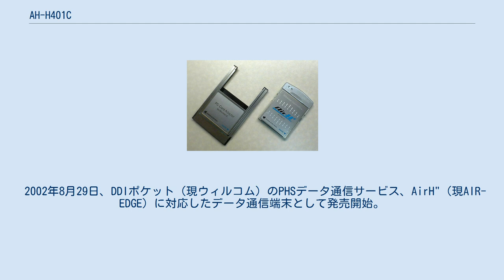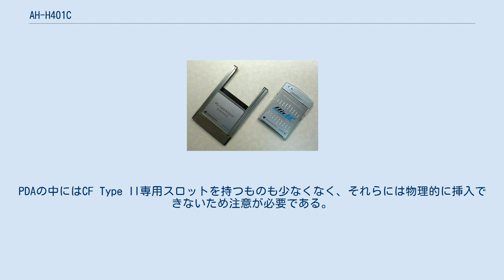AH-H401C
携帯電話端末_(ネットインデックス)
AH-H401Cおよび付属のPCカードアダプタ AH-H401Cは、本多エレクトロン（現ネットインデックス）が開発した、コンパクトフラッシュ形データ通信端末。
 2002年8月29日、DDIポケット（現ウィルコム）のPHSデータ通信サービス、AirH"（現AIR-EDGE）に対応したデータ通信端末として発売開始。
 2003年3月6日、オレンジ色を基調とした配色の1,000台限定モデルがインプレスダイレクトで発売。
 これはパソコン雑誌出版社のインプレスが企画したもので、候補となったオレンジ、イエロー、グリーン、ブルー、パープルという五種類の中から読者の投票の結果、決定されたものである。
 AH-H401Cは、PDAなどのコンパクトフラッシュ (CF) Type I スロットに挿入して使用する。
PDAの中にはCF Type II専用スロットを持つものも少なくなく、それらには物理的に挿入できないため注意が必要である。
 同梱のPCカードアダプタを利用すれば、パソコンのPCカード Type II スロットに挿入して使用することもできる。
 アンテナは内蔵固定である。
 コンパクトフラッシュ形データ通信カード端末としては初めて 4x パケット通信方式に対応し、最大128kbpsのデータ通信をサポート。
 セットアップ用のソフトウェアは、Windows 95、98、98SE、Me、NT 4.0、2000、XP、CE 3.0 以上、Mac OS 8.5、9、Mac OS X に対応。
 同梱のCD-ROM内に収録されている。